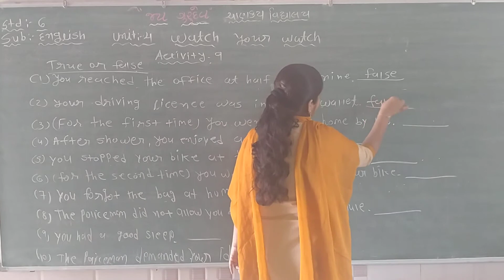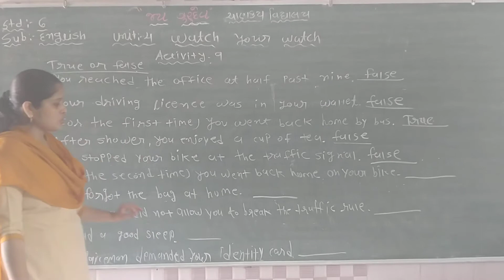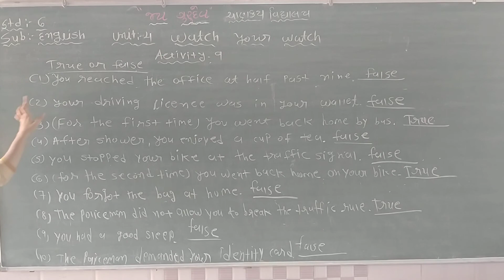std 6 english unit 4 part 5